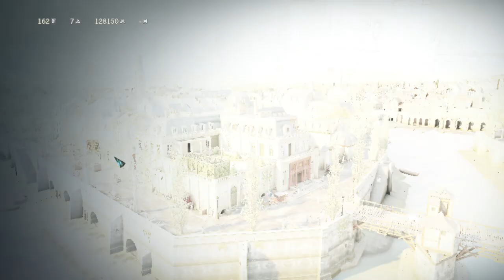EN GARDE, RENARD!!! Assassin's Creed® Unity 100% végigjátszás #27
Sikerült megtöbbszörözni a bevételt, így már nem kell pénzproblémákkal küszködnöm a játékban.